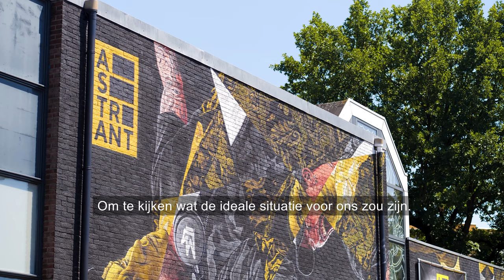Onthulling Kuiperplein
Een nieuw Kuiperplein met meer groen, meer ruimte voor fietsers en voetgangers en klinkerverharding in plaats van asfalt. Wie heeft dat bedacht? We vroegen het aan de voorzitter van de Heideweek, een medewerker van poppodium Astrant, een bewoner, de projectleider en wethouder Jan Pieter van der Schans.